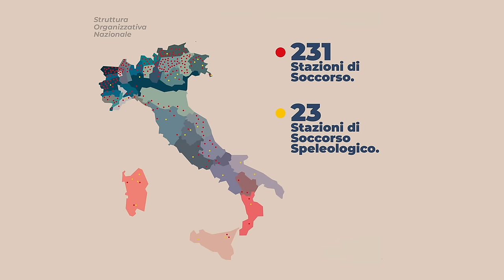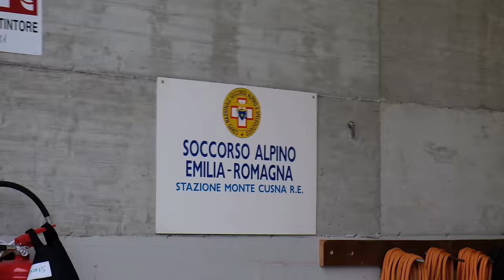Come Lavora il SOCCORSO ALPINO?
Trekking, Alpinismo o Trail Running, tutti noi amiamo la montagna e sappiamo l'importanza del Soccorso Alpino, ma sappiamo anche come lavora?
Oggi vi porto dietro le quinte di un intervento del Soccorso Alpino in cui vedremo come avviene un soccorso e gli strumenti che usano i soccorritori.
Che tu ami fare trekking, trail running, via ferrata o alpinismo, questo video è per te!